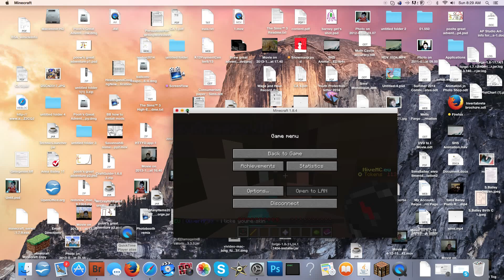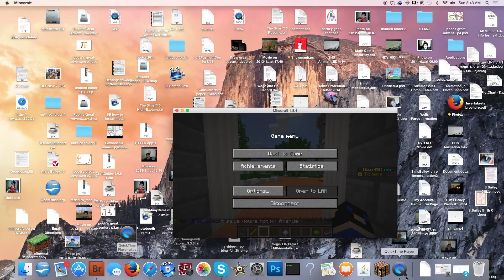Minecraft Block Party: Bad Dance moves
Hello everyone today I will be showcasing all my bad dance moves in the block party mini game!

Hive ip: us.hivemc.net or eu.hivemc.net